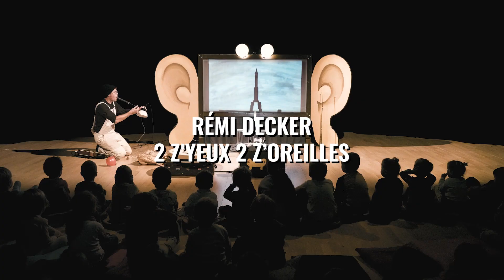Rémi Decker - 2 z'Yeux 2 z'Oreilles